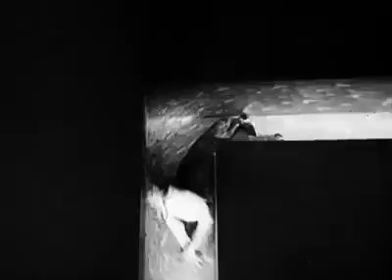Laurel and Hardy - Carpentry